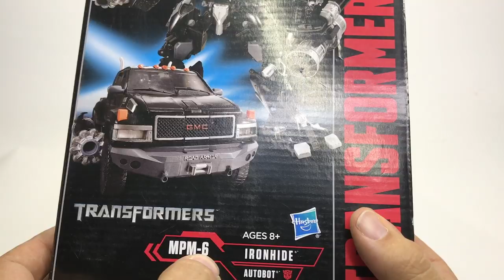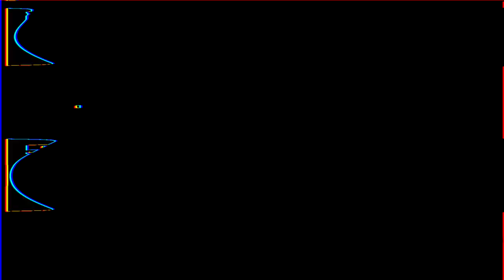Reseña Transformers MPM-06 Movie Masterpiece Ironhide ► Juegos Juguetes y Coleccionables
Transformers Masterpiece MPM-6 IRONHIDE reseña